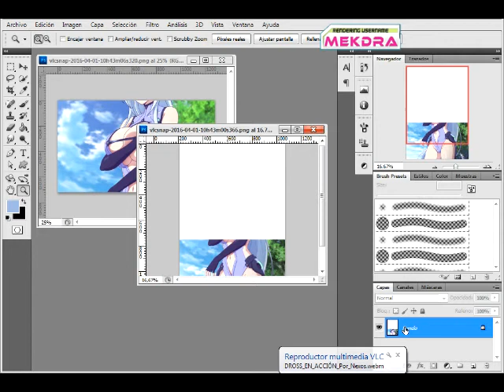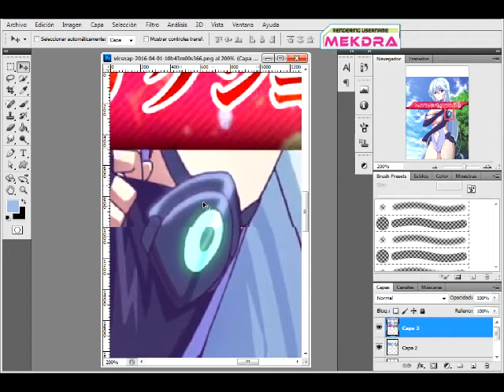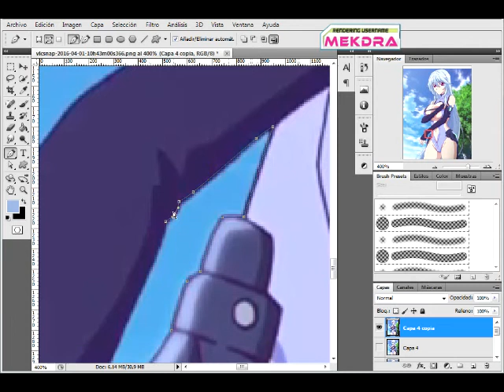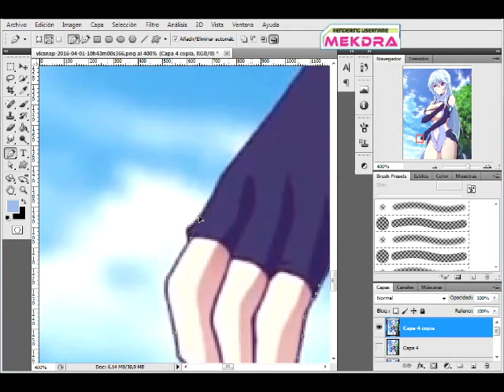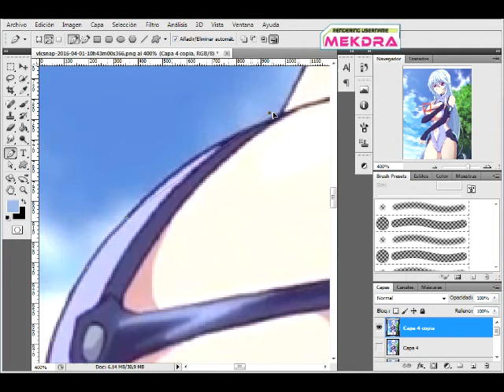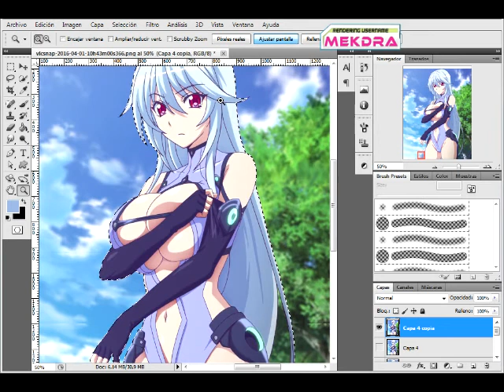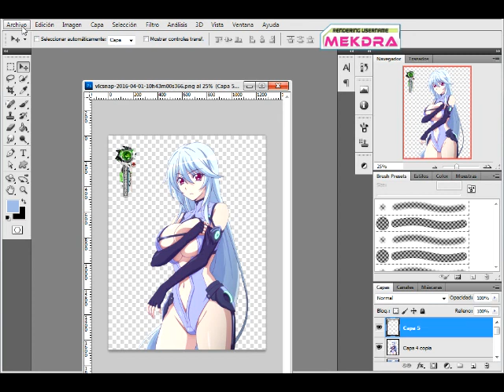Masou Gakuen HxH:Chidorigafuchi Aine Echii Battle Suit Render